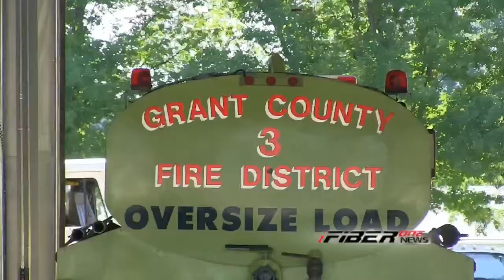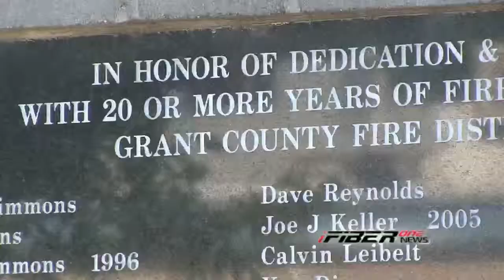iFIBER ONE News - Segment 4 (7/26/13)